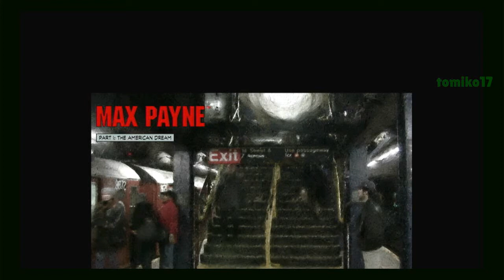Max Payne - Part #1.1: Roscoe Street Station